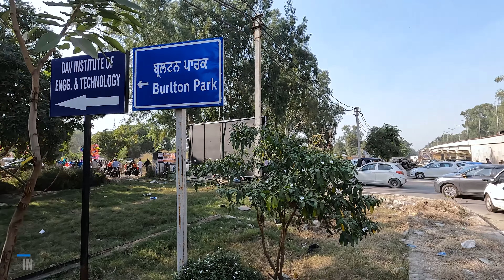DIWALI | CRACKERS MARKET | BURLTON PARK JALANDHAR | 4K WALKING TOUR | बर्टन पार्क जालंधर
Diwali 2022 | 4K Ultra HD Full Walking Tour  | Jalandhar | India
Welcome to Travel 2Pro (4k Walking Experience)
Experience  views virtually as if you were there.
In this walk, we covered the  Big Crackers Market, Burlton Park at Jalandhar City, Punjab exploring crackers market walking tour.
Like many other parts of the country this Diwali.  Shops set up at Burlton Park to sell crackers  in the city .All of them are selling only conventional firecrackers. Meanwhile, the administration said the police had been deputed across the city to ensure compliance with Supreme Court’s guidelines of bursting of crackers only from 8 pm to 10 pm